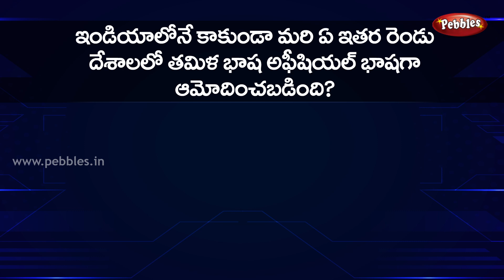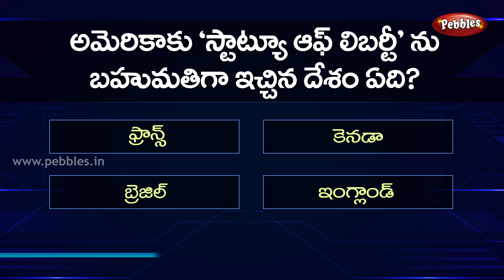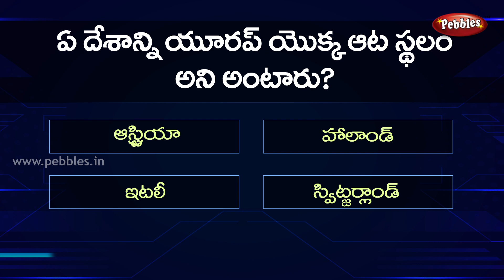GK For all Competitive Exams part-1 | GK Quiz | general knowledge questions in telugu